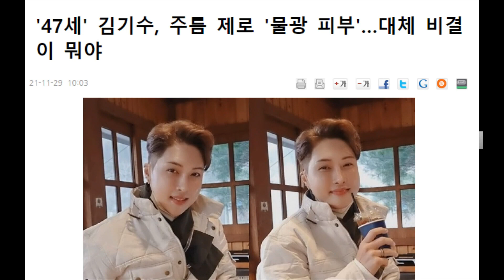속건조? 없어요!)🤣 노파데 쌩얼메이크업/ 김기수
라이브방송은 매주 월,수,금 저녁 9시에...

아침에 보습 짱짱하게 하고 립하나 눈썹하나 하고 하루종일 속건조 없는 피부표현 만들어봐요
아이스트
오투 뿌리밍
시카스 미스트
1+1 26600

식물나라
프로폴리스 페이스오일

쏘내추럴
스킨부스터
밀크 오일 세럼

샤이샤이샤이
바나나 컨실 아이크림
26000